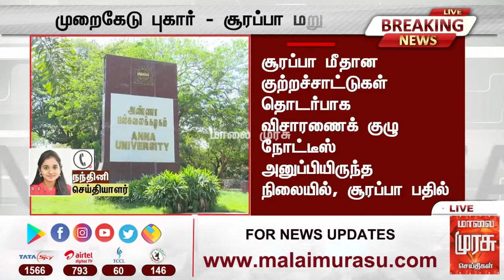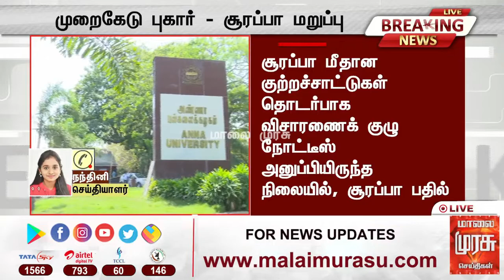தன் மீதான குற்றச்சாட்டுகளில் உண்மை இல்லை - சூரப்பா விளக்கம்